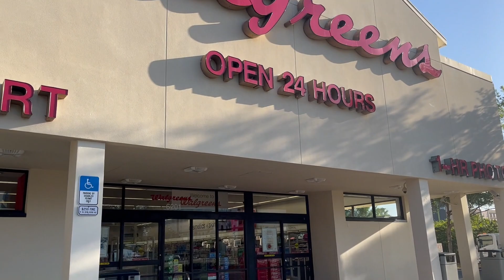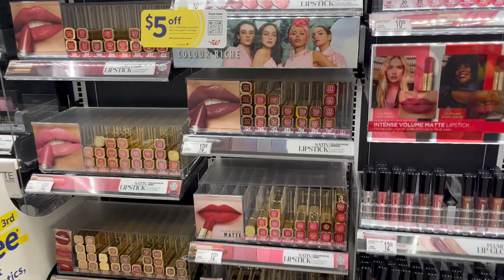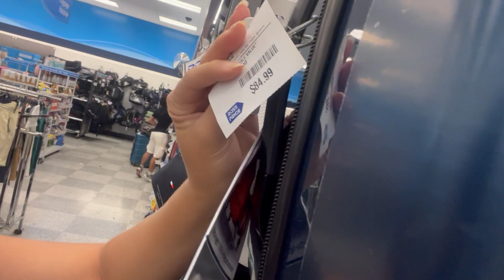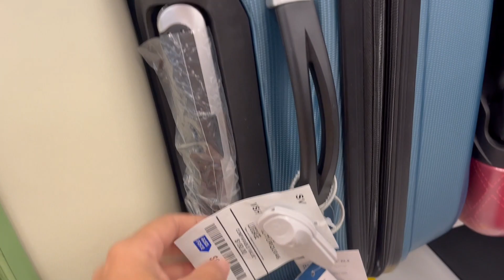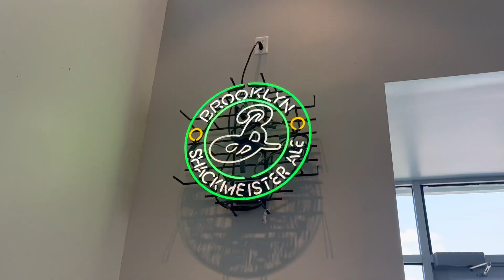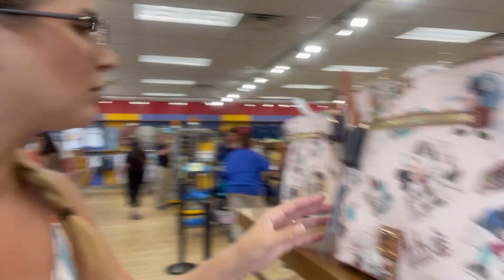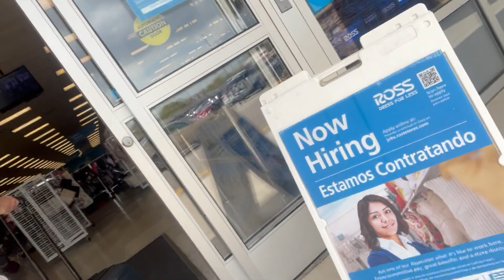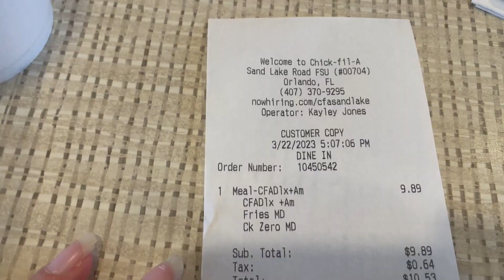Orlando: Walgreens Maquiagem, Ross Malas, Shake Shack, Outlet Premium e Chick-fil-A l VLOG #7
Pra quem acredita que dia de compras é calmo, mostrei como foi meu dia dedicado a isso!!!

Vamos juntos aproveitar!